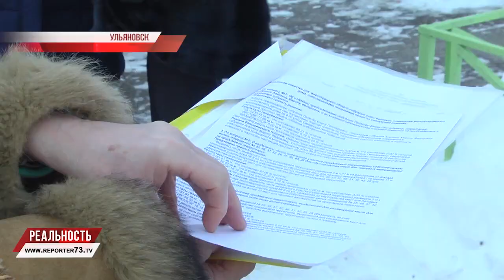ВОЙНА ЗА ПАРКОВКУ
Бич любого крупного города — парковочные места, их либо не хватает, либо нет вовсе. Особенно остро это ощущается в спальных районах, где планировка дворов не предусматривает размещение автомашин.

Там идут настоящие войны: между теми, кто «застолбил» себе участок под машину, теми, кто имел виды на тот же пятачок земли и теми, кто занимается бизнесом — платными ночными парковками. Нужно такое решение, чтобы устроило все стороны. Что мешает? Отсутствие конструктивного диалога.